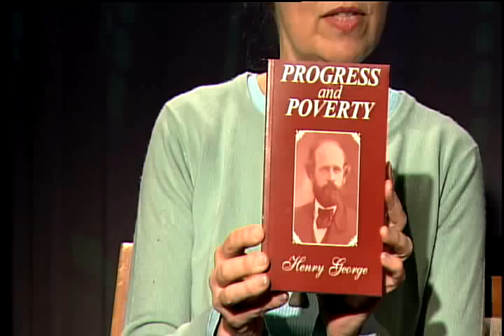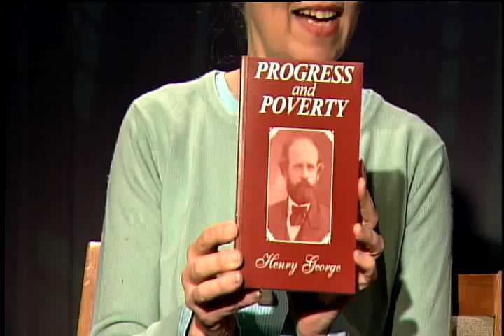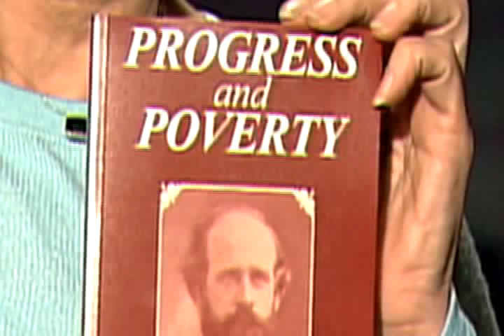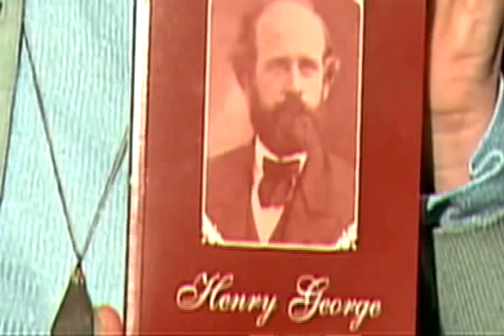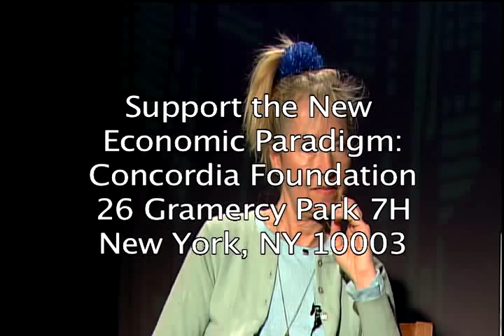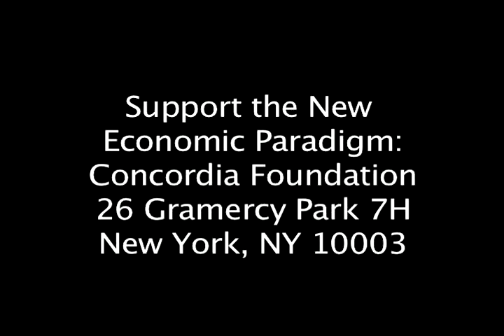NYC Co-ops Are an Inside Job.....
...as they don't benefit the shareholder who wants a home.  Learn about the NYC Real Estate underworld and that "ownership" of a Co-op is really participation in a business with the only benefit being the right to live in an apartment until you can't pay arbitrarily high maintenance.  David Casavis pinch hits for  Henry George (best selling author of 100 years ago, whose "Progress and Poverty" was known by every intellectual of the time).
To donate to the cause of more education on this much missed yet critical to thousands and thousands of New Yorkers who cannot live in NYC without it please be generous to The Concordia Foundation by sending snail mail (slow and steady wins the race) checks to: 26 Gramercy Park 7H, NY, NY 10003 before this system comes to a neighborhood near YOU.  Help participate in restructuring a new real estate paradigm with equal access to all. Help New York City lead the way into solution.
0:01 Starts off with David reading the cover of the book I had displayed by Henry George as "Social Justice" although the title says "Social Problems"